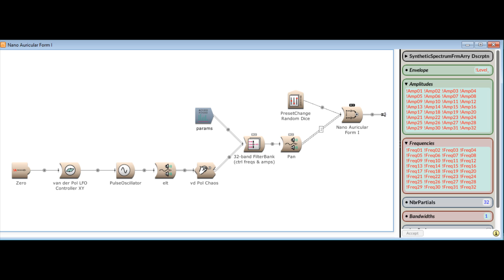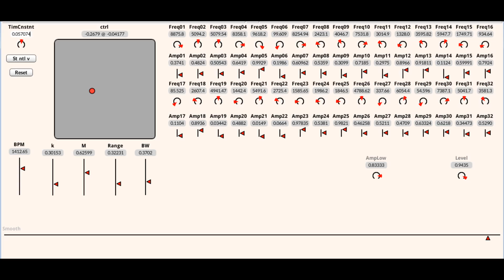Microtonics I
How small must be a sound to be meaningful?
Lissajous curves on X and Y of van der Pol.